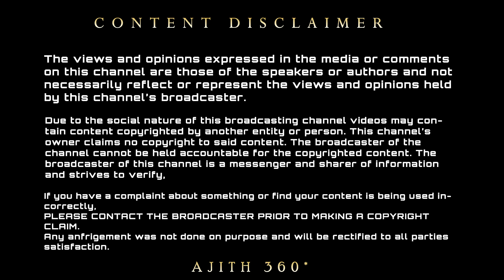22 வருடங்கள் கழித்து ரசிகர்களுக்காக மீண்டும் களமிறங்கும் அஜித் | 22 Years After Ajith Movie Special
22 வருடங்கள் கழித்து ரசிகர்களுக்காக மீண்டும் களமிறங்கும் அஜித்  | 22 Years After Ajith Movie Special